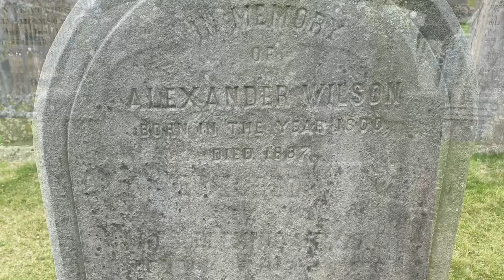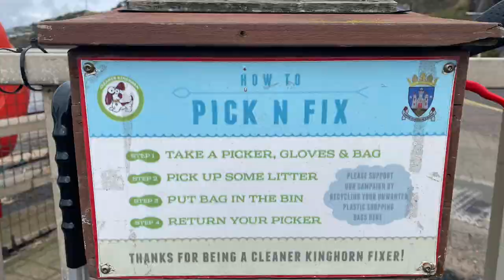Brynna’s UK pics Summer 2022